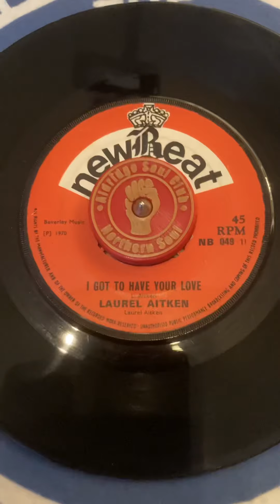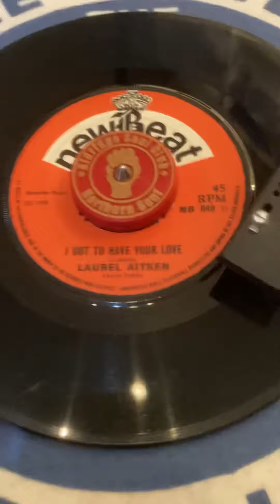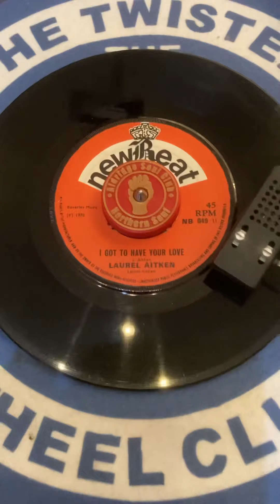LEEKIES SOUL SHACK - LAUREL AITKEN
Bit of Ska to start the day off this I picked up last week for a quid. The Great Laurel Aitken - I got to have your love.